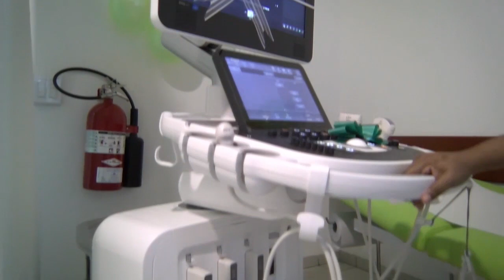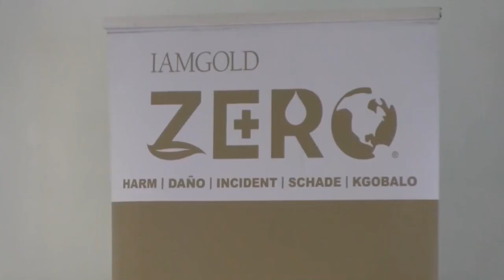18 01 2019 AZP neemt Echo-apparaat in ontvangst